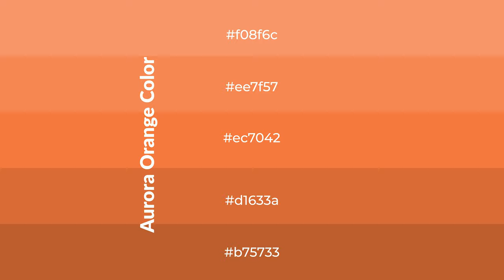Shades & Tints of Aurora Orange color ec7042 A Warm Brown color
Shades of Aurora Orange color ec7042 Warm Shades of Aurora Orange color with Brown hue for your project!

Shades
Hex d1633a

Tints
Hex ee7f57

Aurora Orange is a warm color, and it emits cozier and active emotion. Warm colors are symbols of warmth, fire, heat, and sunshine. It also evokes joy, passion, love, and even anger emotions. You can see them used in Restaurants and Gyms.